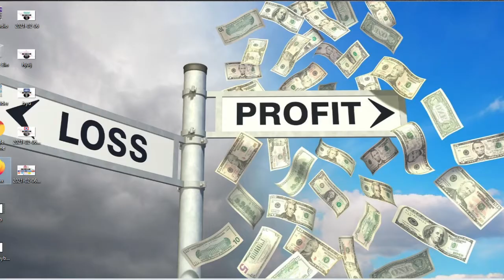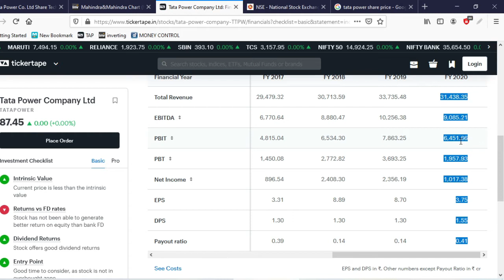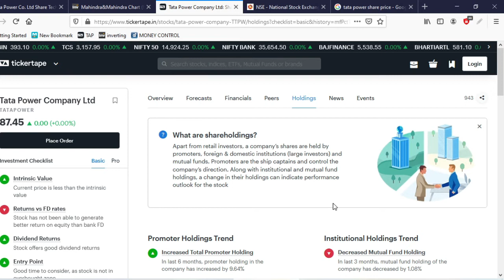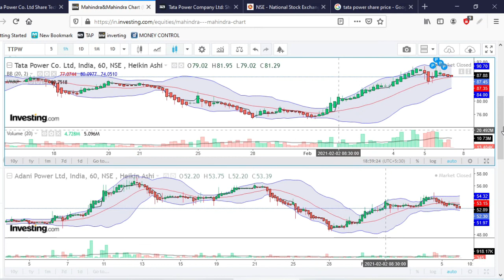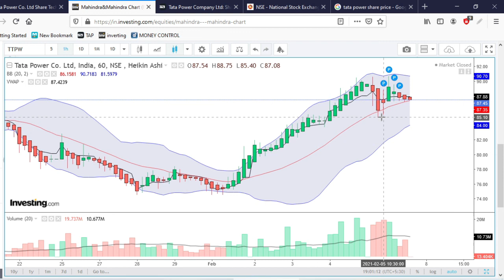Tata Power Limited SHARE | Tata Power Limited SHARE PRICE |TATAPOWE SHARE